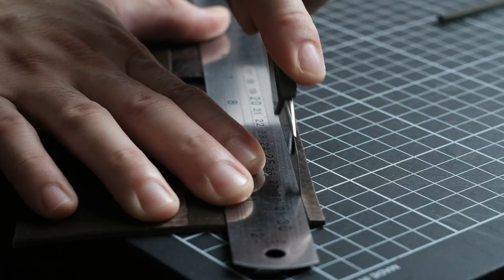Making A Classic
Today, we are making one of the most complicated piece I made by far. Looks easy to do but a lost of planning and sequence should be in order to make a billfold. Kudos to all billfold wallet makers out there.

Hope you can check and enjoy watching our process.
For the gears and tools used in the video:

Camera Gear:
Fujifilm X-T2
Canon 24-70mm F/2.8
Helios 58mm F/2

Leather:
Al Leather Supply

Tools:
Crimson Hides 4mm Japanese Pricking Irons
Scratch Awl
SDI Cutter
MCN Leathercraft Hammer
Toko Pro
Slicker
Maso Stitching Pony
XianGe Thread
Burnishing Block
Since Edge Beveler #0
Thread Zap 2
Roller

MARKED
Leather Goods Made Supah